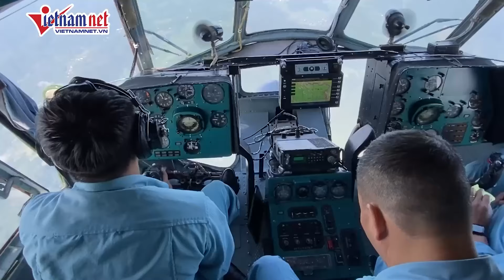Di dời khẩn cấp các hộ có nguy cơ bị sạt lở ở Đồng Hỷ, Thái Nguyên | Báo VietNamNet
Di dời khẩn cấp các hộ có nguy cơ bị sạt lở ở Đồng Hỷ, Thái Nguyên

Sáng ngày 15/9, ông Vũ Quang Dũng, Chủ tịch UBND huyện Đồng Hỷ, tỉnh Thái Nguyên cho biết, hiện nay đã di dời khẩn cấp 8 hộ dân tộc Mông ở vị trí có nguy cơ bị sạt lở tại khu Đèo Vải, Đèo Gianh (xóm Liên Phương, xã Văn Lăng).

Qua rà soát các vị trí xung yếu có nguy cơ bị sạt lở, Ban Chỉ huy PCTT&TKCN huyện Đồng Hỷ đã chỉ đạo xã Văn Lăng thực hiện di dời khẩn cấp 8 hộ ở xóm Liên Phương.